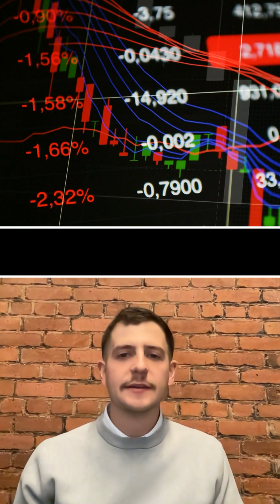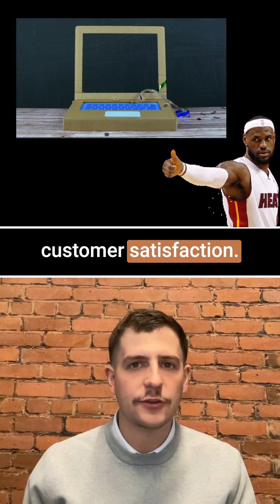AI Revolution: China’s DeepSeek Shocks the Market, Meta’s $65B AI Bet, & SAP’s Enterprise Trends!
🚀 AI is evolving at lightning speed, and this week’s stories highlight groundbreaking developments that are reshaping industries and global competition:

💡 DeepSeek Challenges U.S. AI Dominance: Chinese startup DeepSeek unveils its R1 model, rivaling U.S. AI giants at a fraction of the cost. Nvidia and global markets are feeling the ripple effects.

📊 Meta’s $65B AI Infrastructure Investment: Meta plans a massive Louisiana data center and major AI advancements—what this means for businesses using AI tools like Llama.

📈 SAP’s Report on AI Trends: From AI-driven supply chains to predictive maintenance, SAP reveals how enterprises are embracing AI in 2025—and the challenges they face.

🌟 BONUS STORIES:

OpenAI’s ChatGPT gets a new "Operator" feature for real-world tasks.

Amazon’s AI-powered tool revolutionizes connected TV advertising.

📈 These stories aren’t just headlines—they’re opportunities. Watch now to understand how these changes could impact your business and daily life.